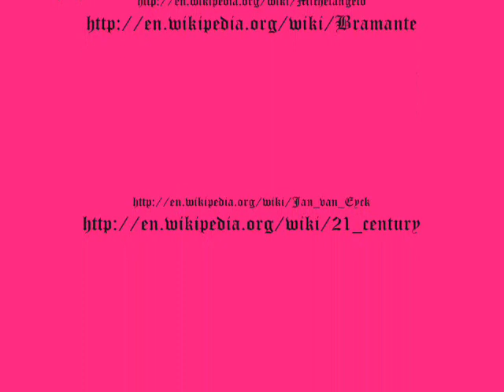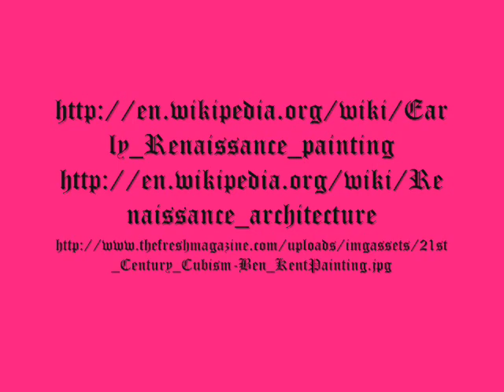The Death of Allegory